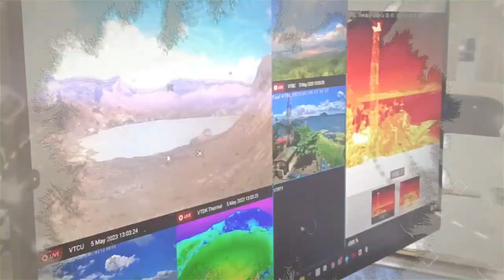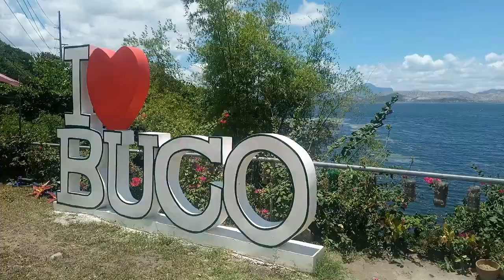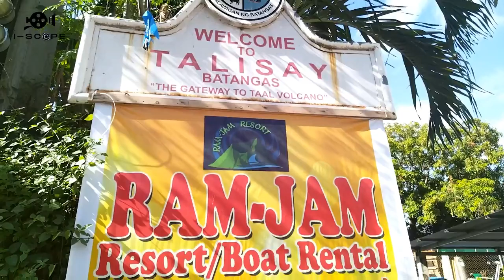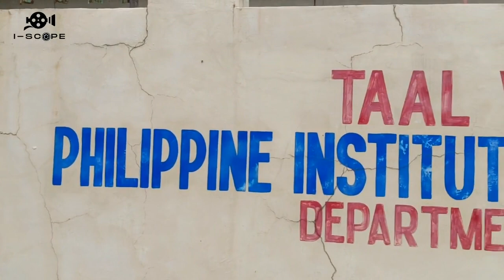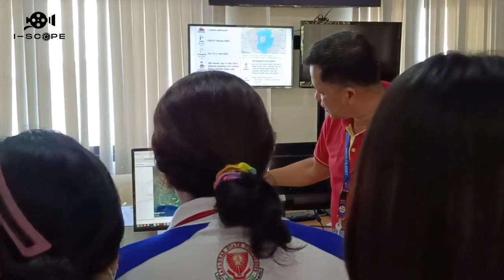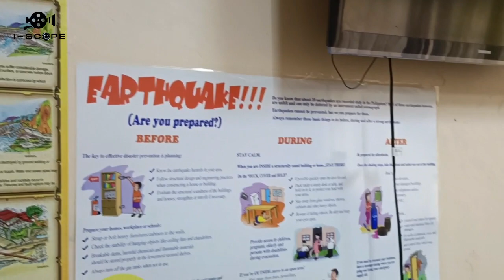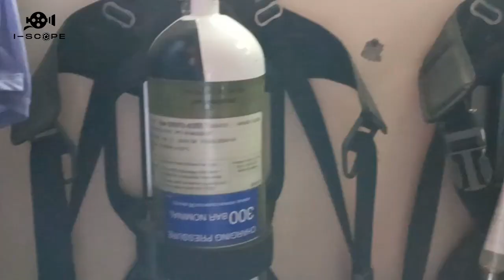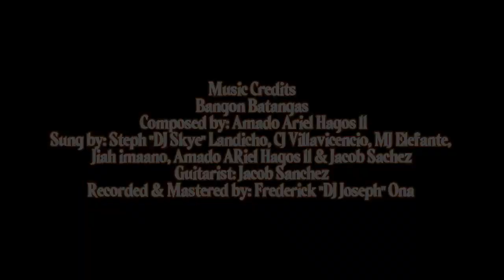Lawa ng Peligro: A Taal Volcano Documentary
This is our final project in Risk, Disaster, and Humanitarian Communication.

Copyright to
A Way to You (Cinematic Inspirational Piano by Infraction)
Reykjavik (Cinematic Dramatic Neo Classic by Infraction)
The Road (Dramatic Piano Trailer by Infraction)
Snowfall (Cinematic Sad Piano by Cold Cinema)
I Tried (Sad Piano Music by Cold Cinema)

Bangon Batangas (Composed by: Amado Ariel Hagos ll
Sung by: Steph "DJ Skye" Landicho, CJ Villavicencio, MJ Elefante, Jiah imaano, Amado ARiel Hagos ll & Jacob Sachez
Guitarist: Jacob Sanchez
Recorded & Mastered by: Frederick "DJ Joseph" Ona )

Newsflare - Incredible & Scary Footage From Philippines' Taal volcanic Eruption 2020
Rated K

Barangay Buco
PHIVOLCS
Talisay MDRRMC
Ram-Jam Resort and Boat Ride Tour